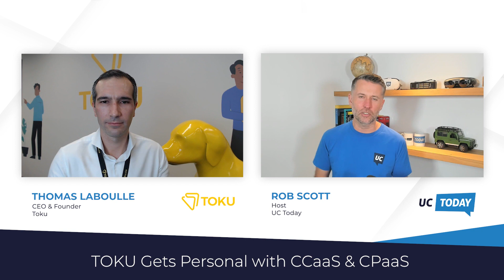TOKU Gets Personal with CCaaS & CPaaS - UC Today News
Rob Scott interviews Thomas Laboulle , CEO & Founder, Toku about the benefits of combining CCaaS and CPaaS technologies.

Discussion points include:
What's the best way to differentiate CCaaS and CPaaS technologies?
What problems does CCaaS and CPaaS solve together?
How is TOKU helping its customers and how do you package it up?

Produced by UC Today News - Unified Communications & Collaboration Tech News

You can also join in the conversation on our Twitter and LinkedIn pages.